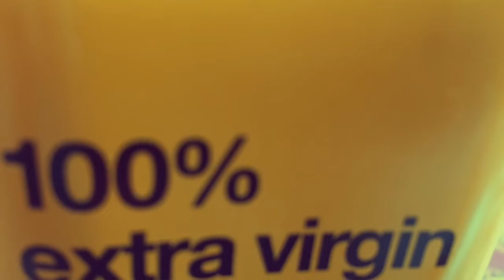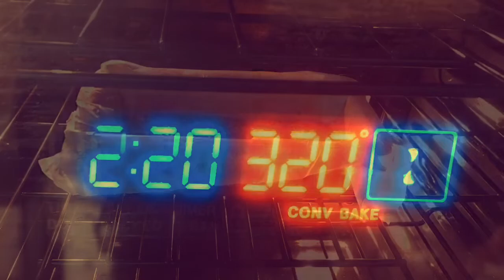Quinoa Snack Loaf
Another Signature Recipe!   👏🏽 Quick and easy to whip up. Gluten Free! 👍🏼Vegetarian! ❤️Nutritionally packed snack loaf with ancient grains using quinoa and chia seeds and various other seeds.   😮 Eggless, no knead, no yeast, no flour, super healthy, very filling, satisfying and soo delicious. Enjoy with your favourite nut butter, slices of avocado or just on its own!   😘

Here’s my Recipe

Gluten Free
No flour no yeast recipe
2 cups soaked and drained quinoa
1/3 cup Extra Virgin olive oil
1/2 cup soaked (overnight) chia seeds
1/2 teaspoon sea salt
1 teaspoon sesame seeds
1/2 teaspoon baking soda
1/2 cup lentil sprouts
2 Tablespoons fresh squeezed lemon juice
1 Tablespoon pumpkin seeds
1 Tablespoon sunflower seeds
2 Tablespoons crushed hemp
2 teaspoons honey
Method
Preheat oven to 320F.   I’m using a convection oven.  Combine chia seeds, quinoa, salt, oil, lemon juice, baking soda and honey.  Process for about a minute.   Add lentil sprouts and process for a short while until just combined.   Fold in the rest of the ingredients.   Transfer into a parchment lined loaf pan.  Tap and then bake in a preheated oven middle rack for about 30-40 minutes.   Cool in loaf pan for about 30 minutes, then remove from pan and cool on wire rack completely before slicing.   Enjoy with any of your favourite nut butters or sliced avocados.   Store in a sealed air tight container in the refrigerator.
Tips
This is when my food processor gave up
On me so I used a blender.   Please Do Not use a blender, the mix becomes over refined if you intend making a loaf.   It’s perfectly okay if you are intending to make pancakes or flatbread with the same mix. You would also process all the ingredients just enough so it looks grainy and has a good texture.
This recipe does not rise as much as recipes with yeast and flour, or regular bread dough.  It’s quite dense and filling.